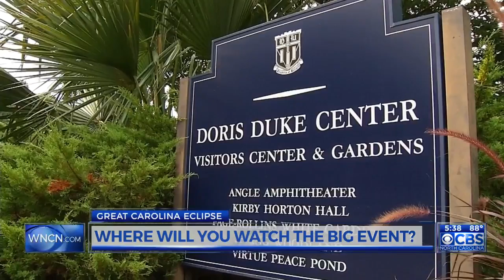A look at places to watch the solar eclipse across the Triangle